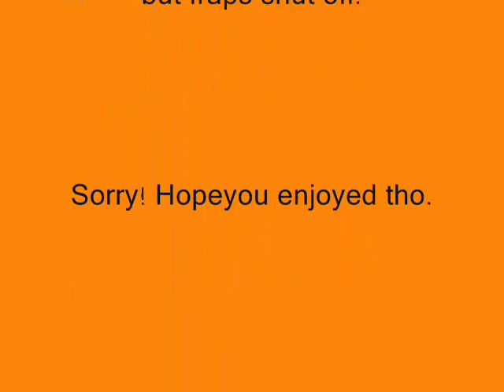Deathwings Destruction in Uldum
I was in Uldum and deathwing came and and killed everybody. This was the first time i had seen it, so i thot i would take a vid for shits and gigs. Enjoy!